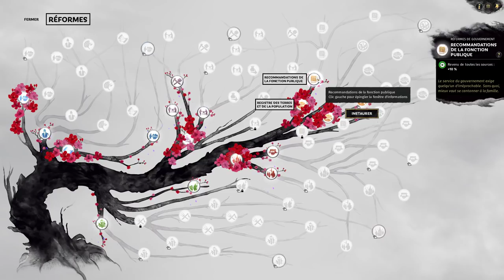[FR] TW Three Kingdoms - Kong Rong - Ep9 - Vengeance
C'est l'heure d'en finir avec les gens méchants qui nous ont fait du mal ! :D